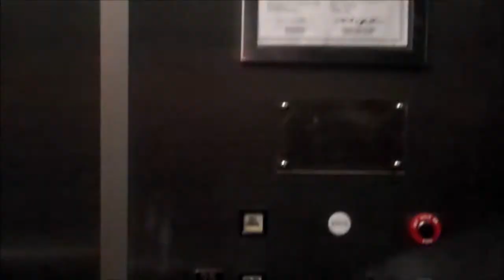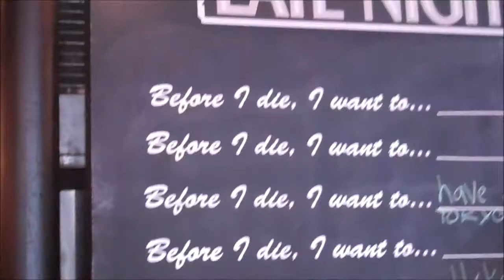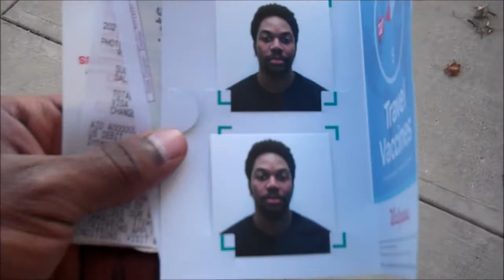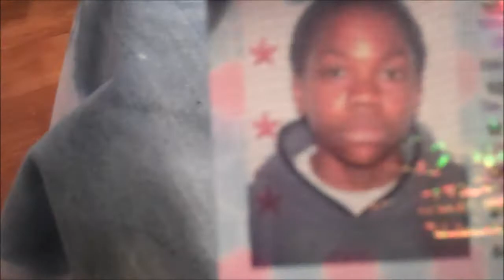Cops Didn't Know What a Tripod Was | Vlog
Just out here trying to live. Cops acting funny..

eBay Store

Young noble
youngnnoble